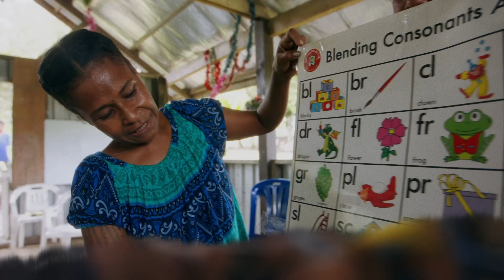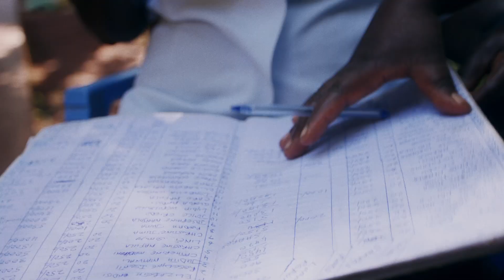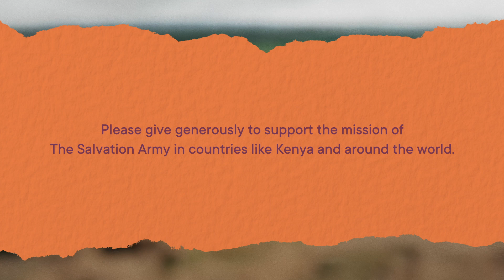SDA23 - NZFTS Week 2: Kenya, Worth (Rose)